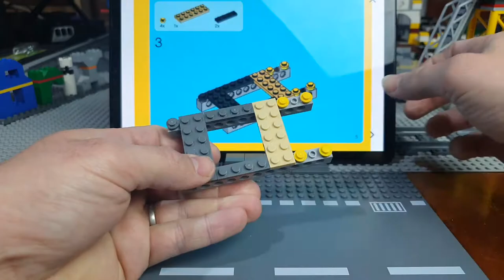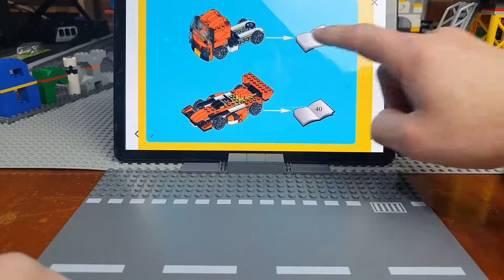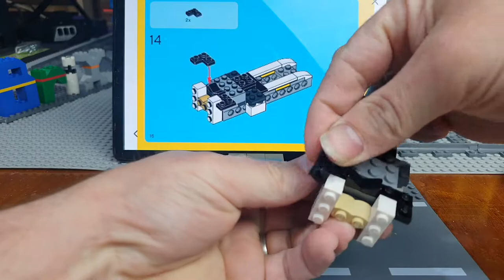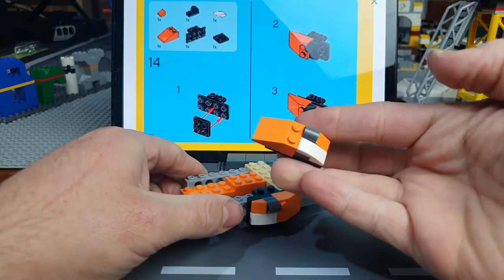Lego Speed Build - 31017 Sunset Speeder - All 3 Models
**Set Information**
Name - Sunset Speeder
Number - 31017
Year - 2014
Pieces - 114
Description -